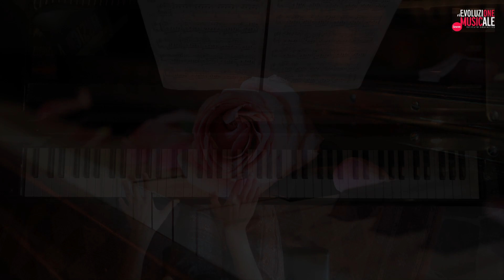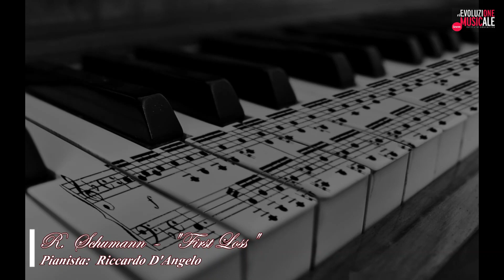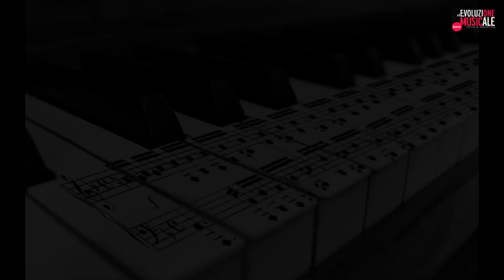Scuola di musica I.e.e.M. - Giovani Musicisti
In questa prima serata vi presentiamo una selezione di allievi iscritti ai  corsi di pianoforte e violino.
Un ringraziamento agli insegnanti che hanno curato la preparazione dei ragazzi e realizzato il montaggio audio/video :
Cecilia Sernacchioli
Ramona Carrafelli
Gianfranco Werlen
Stefano Tomassoni
Stefano Semprini